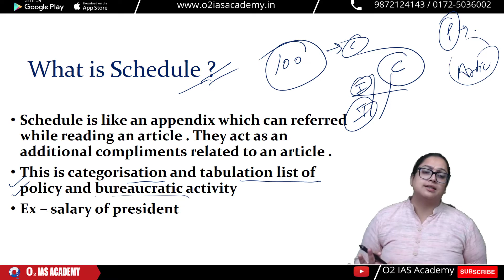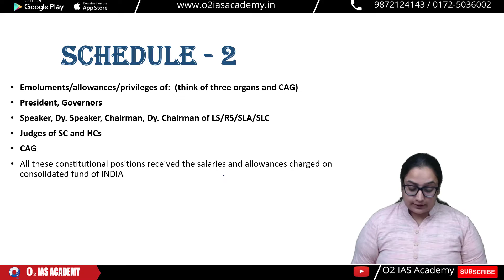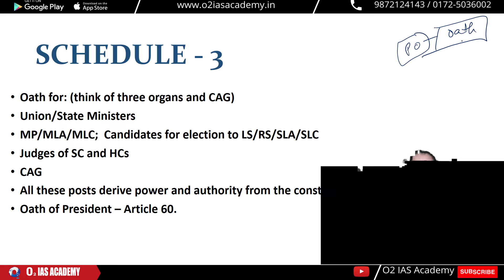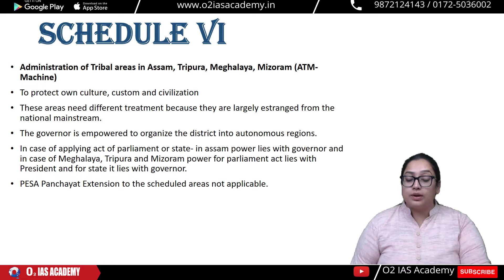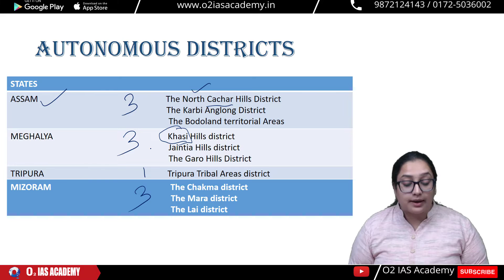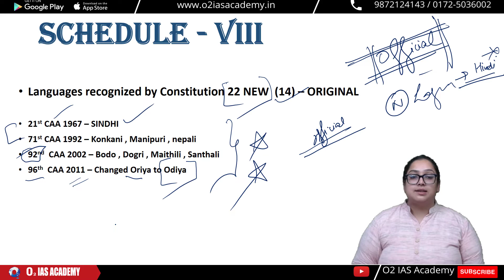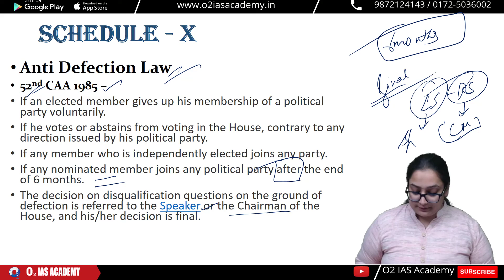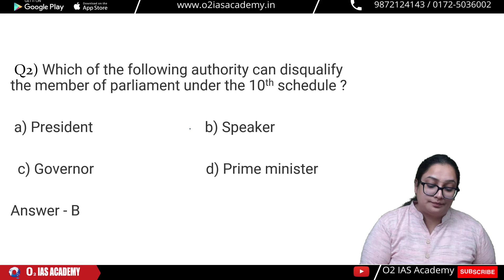Indian Polity: Schedules of Indian Constitution for UPSC & HCS Exam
Schedules of Indian Constitution - Polity Bytes